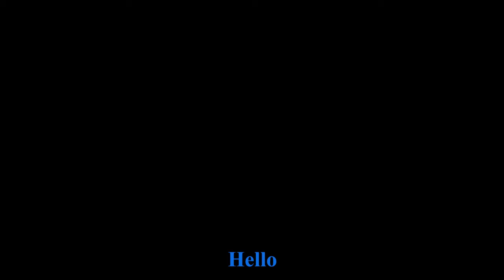HIATUS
[hīˈādəs]
NOUN
a pause or gap in a sequence, series, or process.
"there was a brief hiatus in the war with France"
Yee